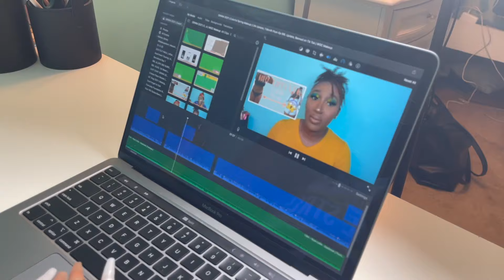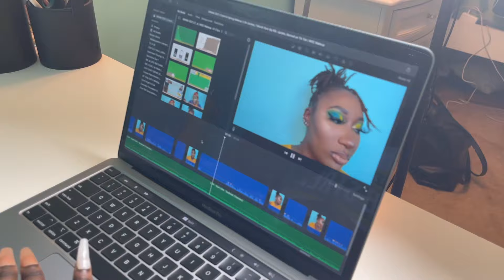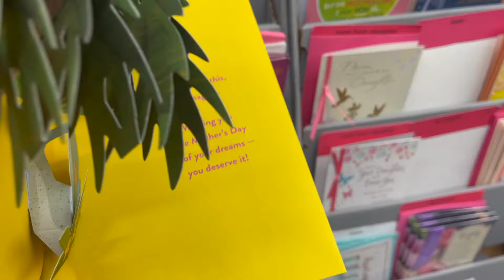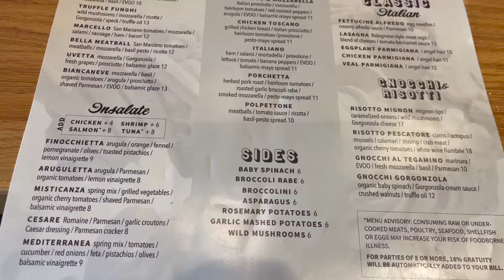Week In My Life Vlog | Apartment Shopping, At Home Massage, Cinco De Mayo, Editing, + MORE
⥥ OPEN ME ⥥

If you’re new here, thank you for stopping by! If you’ve been here before, then welcome back!